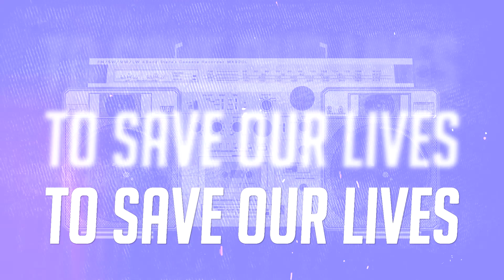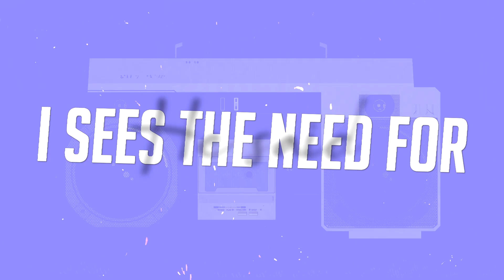Sounds Like Harmony - The Great Reset (Official Lyric Video)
Treble All Over is a non-profit organization I am founding which will bring the healing power of music to the world.  My vision is to place the opportunity for creativity into the hands of those who need it most. Part one of this album will fund all necessary startup costs of this organization, and after it is established, I will be donating a big chunk of my music sales from every song in my catalogue.   My goal is to make sure everybody has a chance at creative freedom.  So I'm dedicating a significant portion of my music royalties to this project so that I can give back to all of you for what you have given me over the years.  Help me change the world.

Written and Produced by: James Tyler Hagen